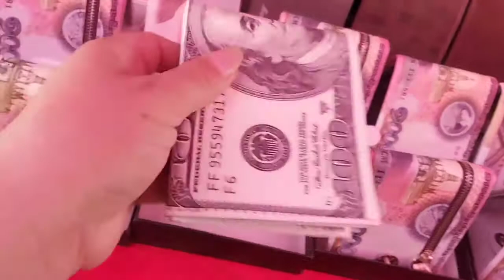Yuav txog peb caug ma neeg yuav khoom coob tiag tiag